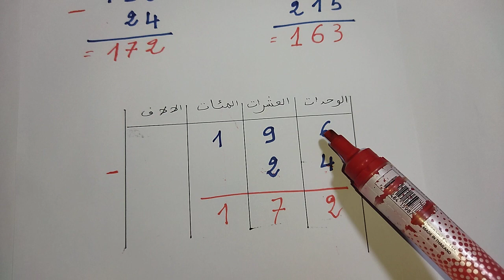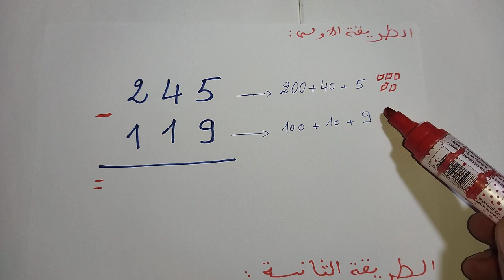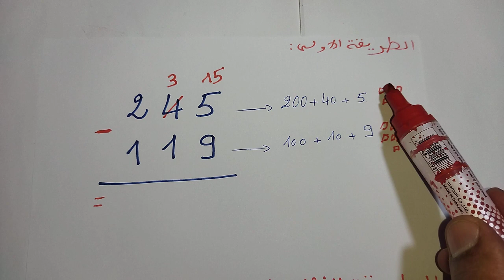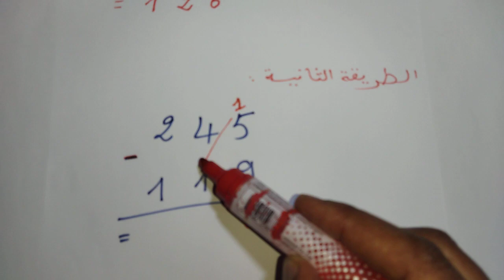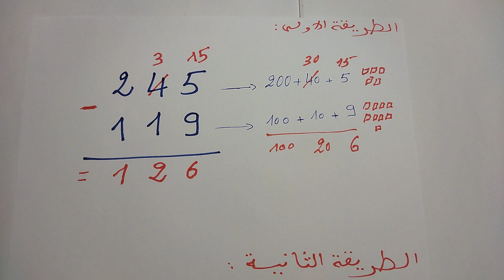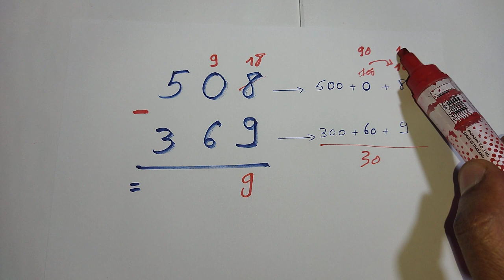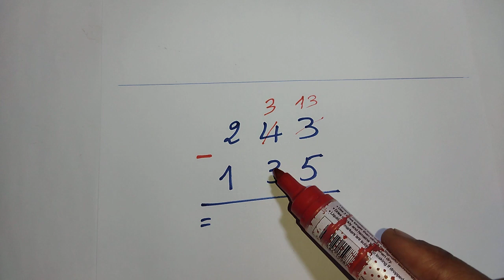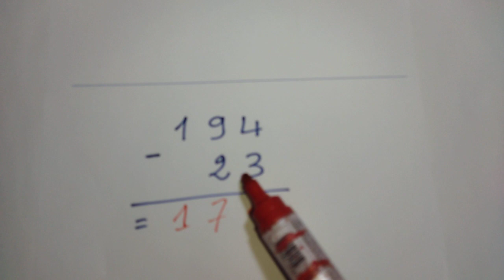أضع وانجز عملية الطرح العمودي و الاضافة بالطريقة اليابانية.La soustraction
عملية الطرح بالوضع العمودي وطريقة الاضافة بالطريقة اليابانية سهلة وواضحة.
بالتوفيق والنجاح